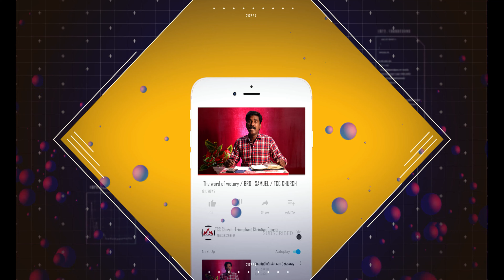வெற்றியின் வார்த்தை / The word of victory / BRO : SAMUEL / TCC CHURCH / EP - 45 / 28 - 04 -.2021